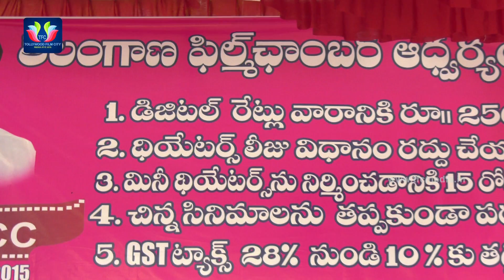Telangana Film Chamber Association Relay Nirahara Deeksha | TFC Film News